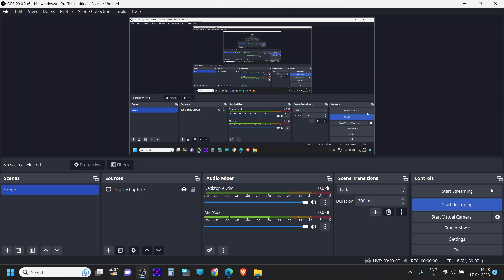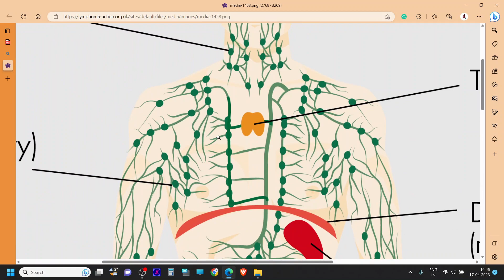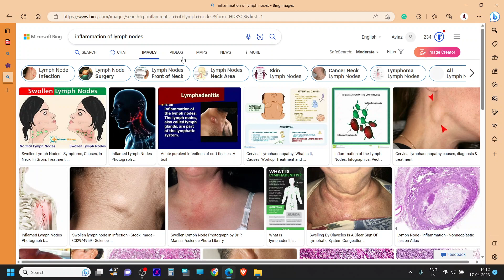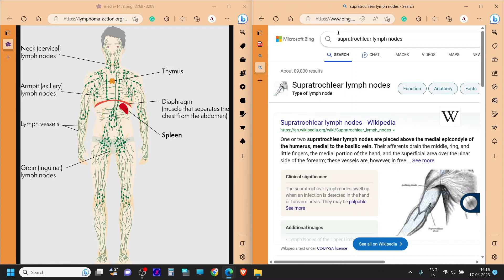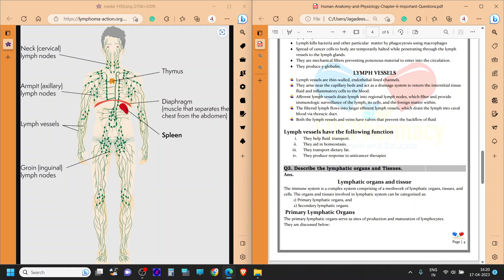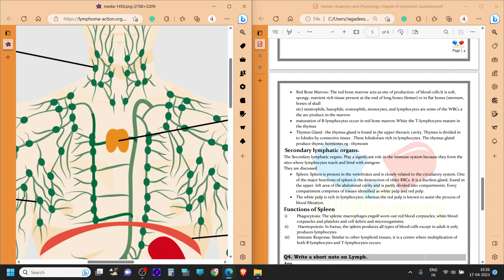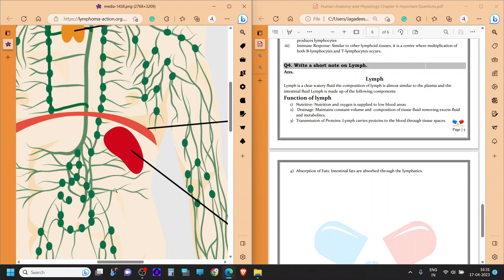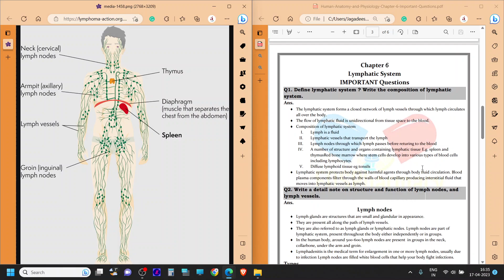D.PHARM 1st YEAR (2023-24) ANATOMY & PHYSIOLOGY 6th CHAPTER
Our goal is to educate and inform the public about all things related to health and wellness. We cover a wide range of topics, including medication information, disease management, health and wellness tips, and much more. Our team of experienced pharmacists and healthcare professionals are dedicated to providing accurate and reliable information to help you make informed decisions about your health. We strive to make complex medical information easy to understand, so you can take control of your health and live your best life.